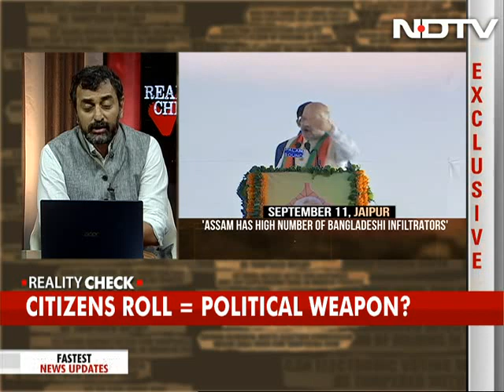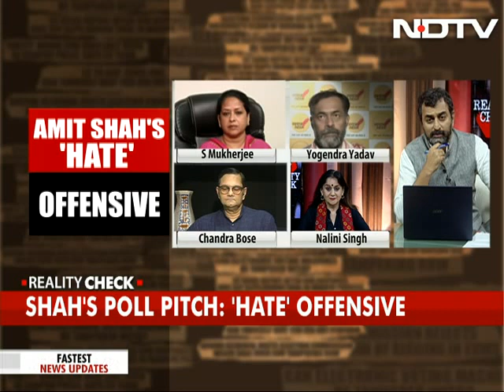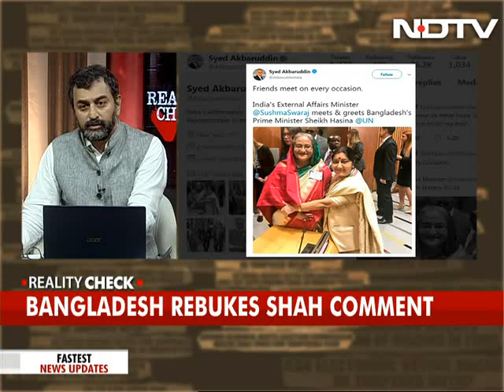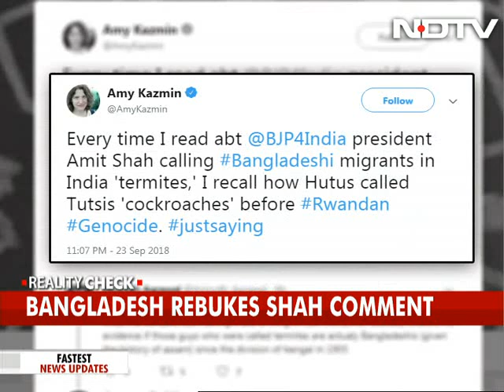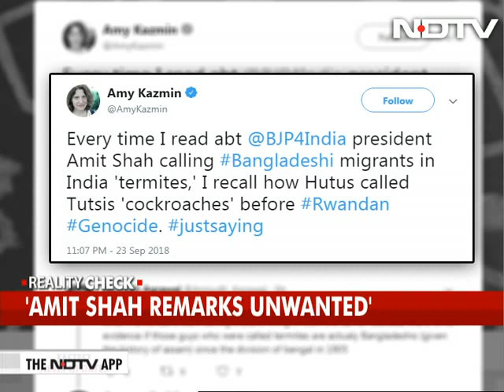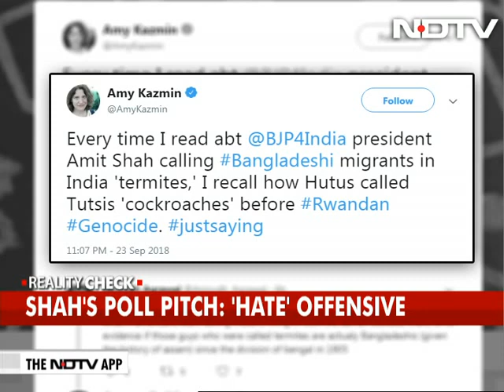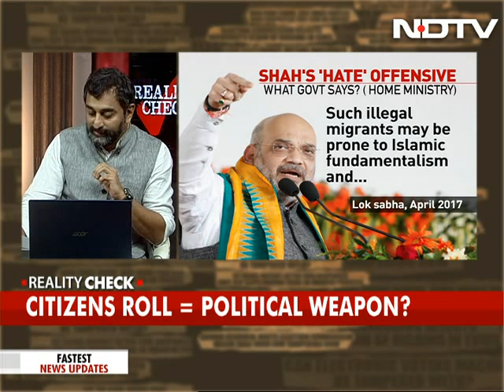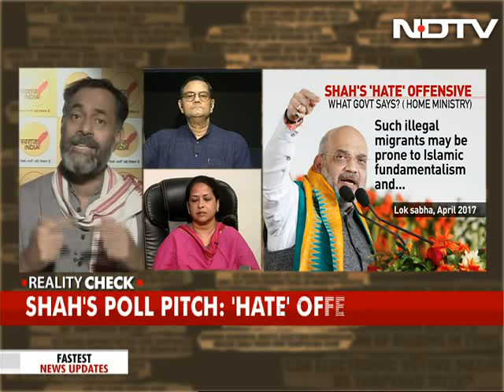Amit Shah's Poll Pitch: Driving Out "Termites"